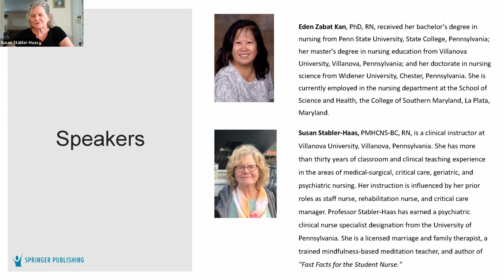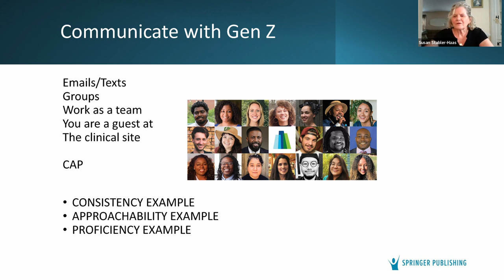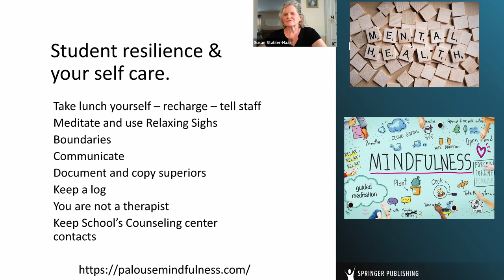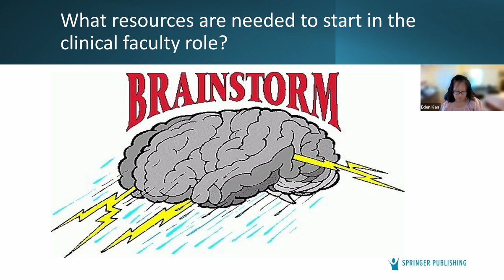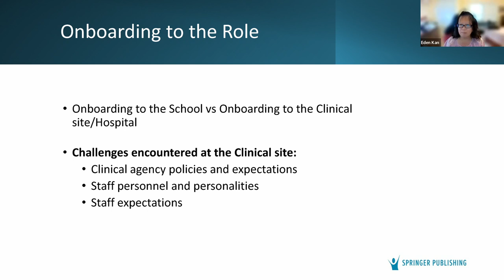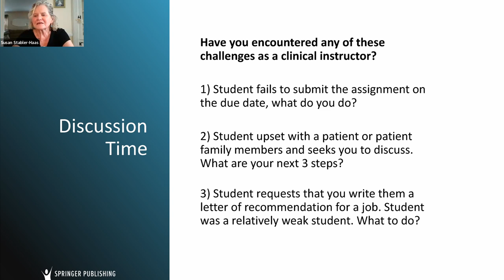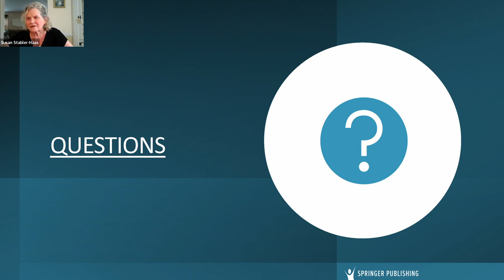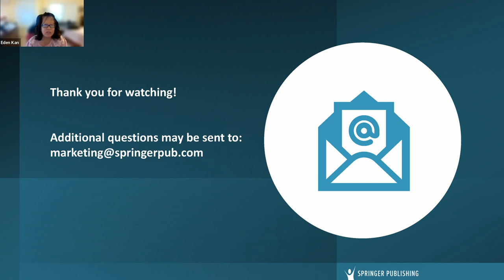Clinical Instructor Life Lessons: Nursing Wisdom as a Nurse Educator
This webinar provides practical lessons for new and experienced clinical instructors. Various strategies to help transition to the role will be discussed as well as student mental health challenges. The presenters are expert clinical faculty who will provide keen insight and best practices.
Product Title: Fast Facts for the Clinical Nursing Instructor, Fourth Edition
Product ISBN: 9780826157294